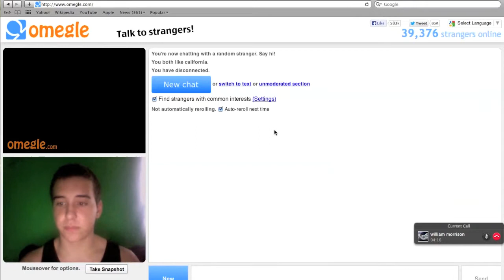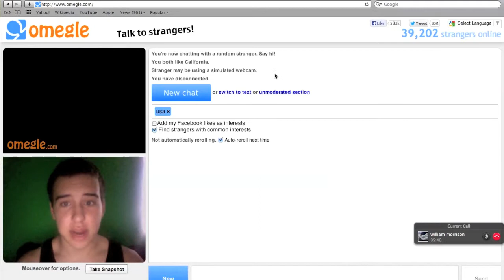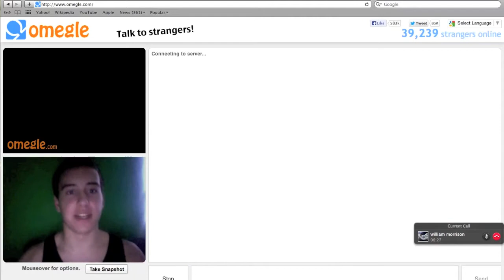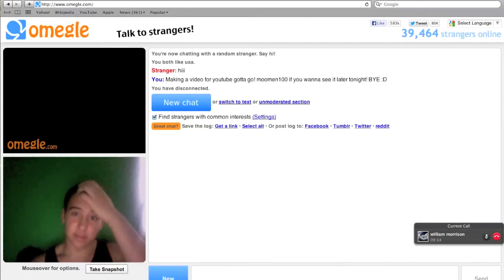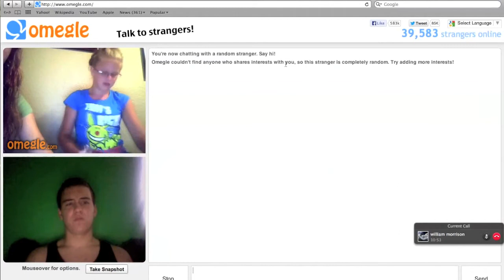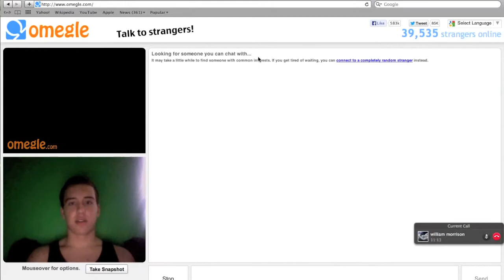Omegle: The Hunt- Episode 1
Hey guys we're starting ANOTHER series about finding eachother on omegle and the funny things on the way!